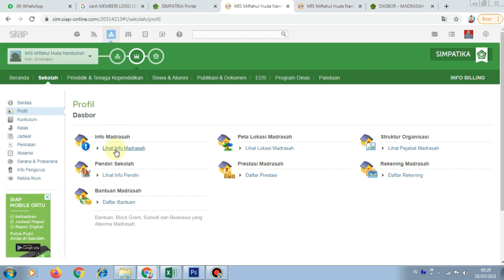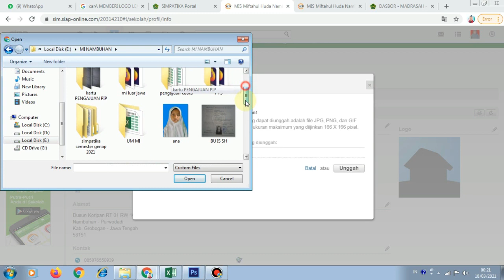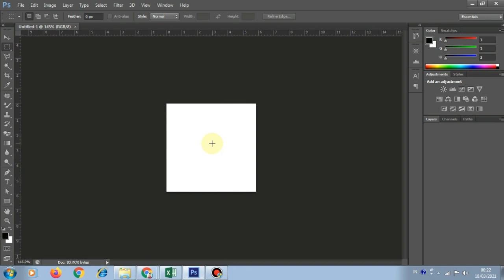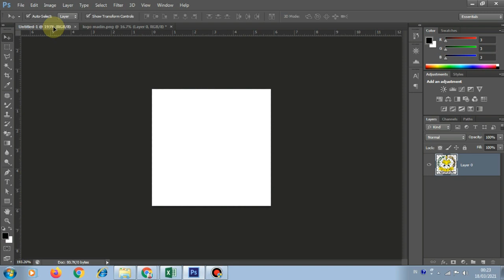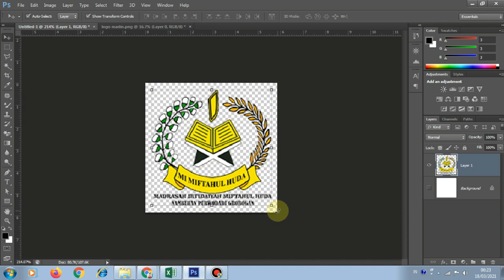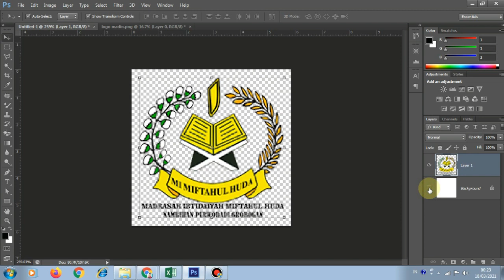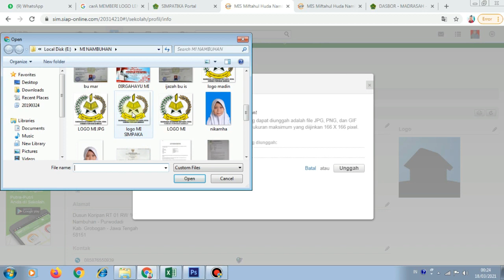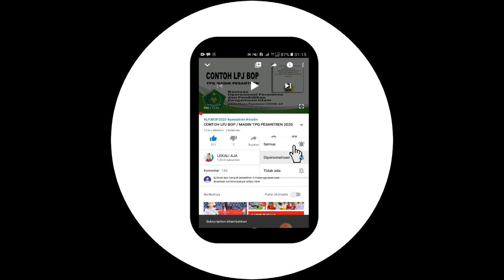Edit logo sekolah [SIMPATIKA]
Untuk melakukan edit logo sekolah, silakan ikuti langkah-langkah berikut:
Klik ikon pensil di sebelah logo sekolah yang masih kosong untuk melakukan edit logo.
Pilih file logo sekolah yang sudah disiapkan dengan mengikuti aturan yang ditentukan.
Klik unggah, kemudian Simpan.